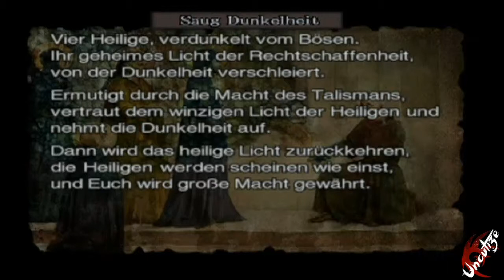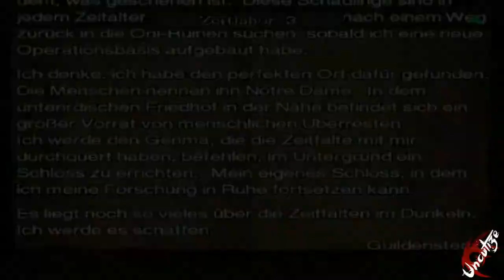Let's Play Onimusha 3 #11 Kuga und die Zeitfalte (Deutsch/HD)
Eine neue Waffe und was auch nicht weniger Wertvoll ist, eine weitere Zeitfalte und natürlich auch den dazugehörigen Guildenstern, viel spaß